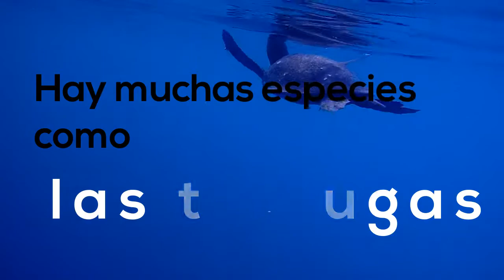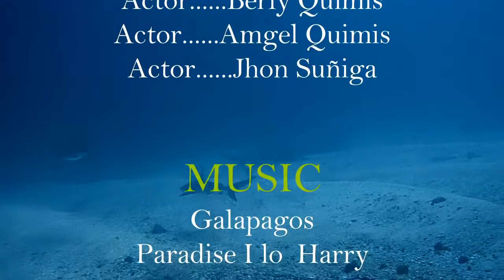The Garbage in Galápagos